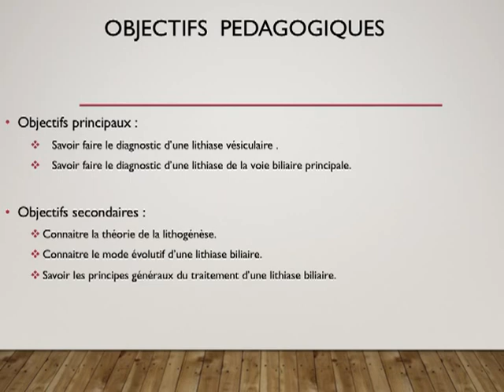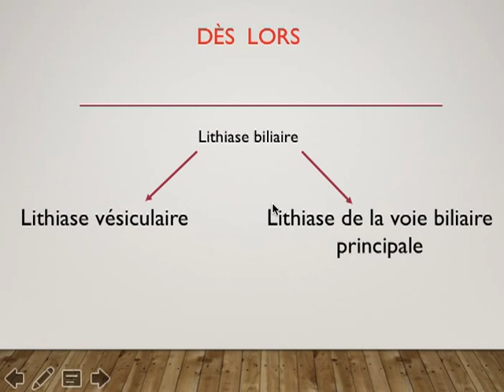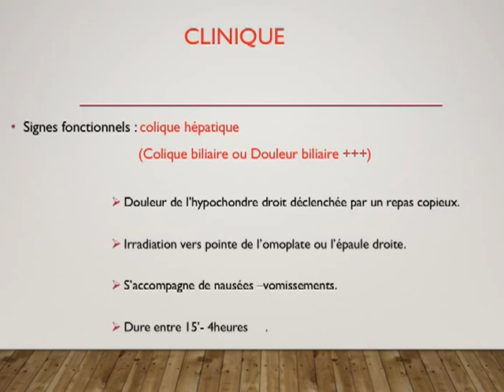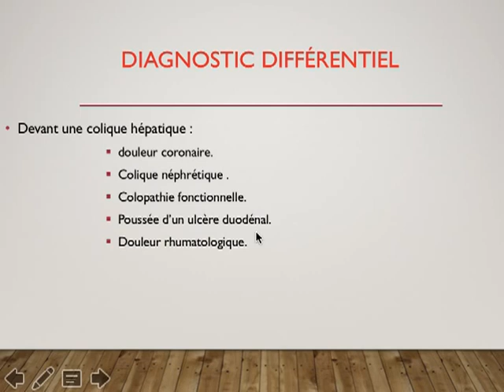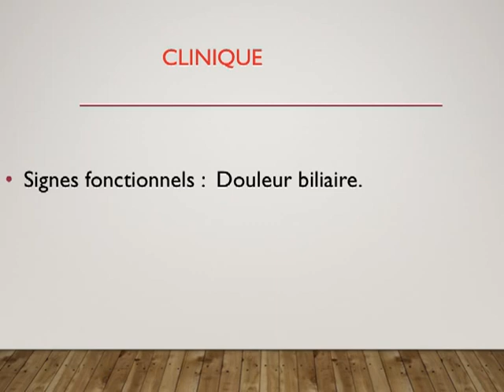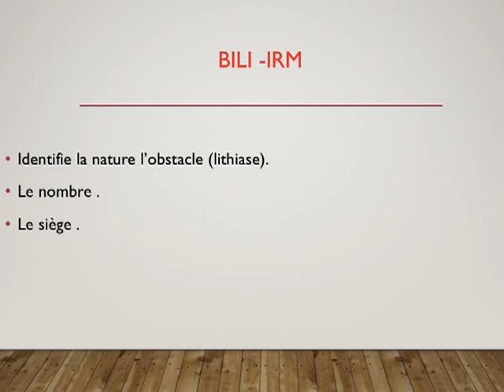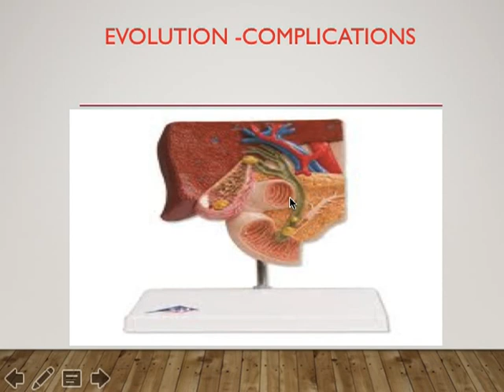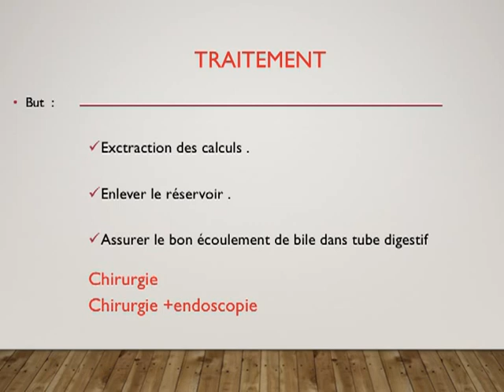Lithiase billiaire non compliquée Pr BOUDJENAN